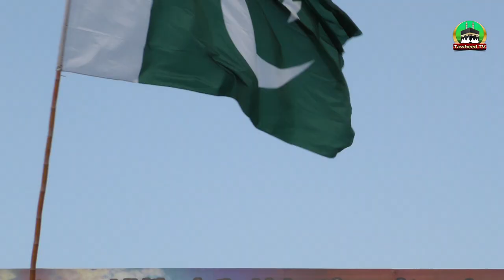Pakistan Zindabad Conference | Promo | 30 March | Babar Raza Qadri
یہ پاکستان تو قرآن کے جذبوں کا مسکن ہے، یہ پاکستان تو قرآن کے جذبوں کا آنگن ہے

پاکستان زندہ ناد کانفرنس مارچ، موچی گیٹ لاہور، (پرومو) آواز: جناب بابر رضا قادری

تحریک لبیک یارسول اللہﷺ کے سربراہ ڈاکٹر محمد اشرف آصف جلالی صاحب کے (HD)
 سیمینارز ، خطابات ، پیغامات ، اور مختصر کلپس حاصل کرنے کے لیے ڈاکٹر جلالی صاحب کے آفیشل یوٹیوب چینل کو  سبسکرائب کریں اور بیل آئیکن پر کلک کریں